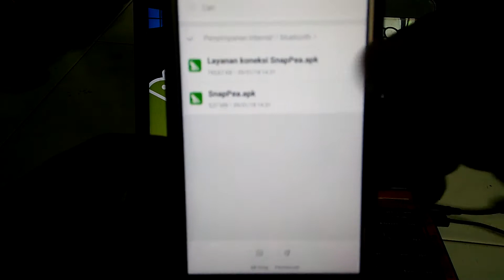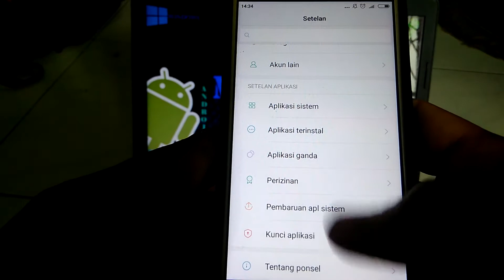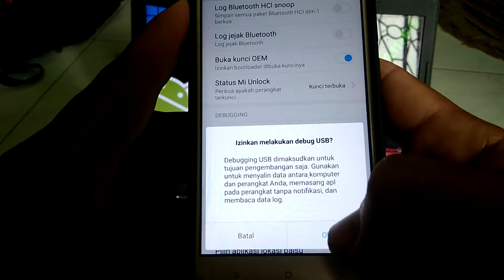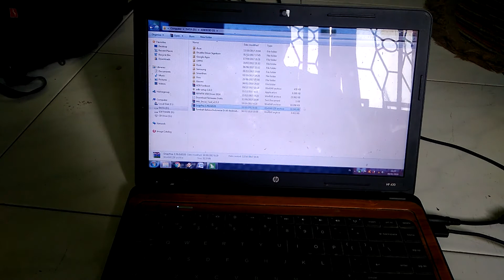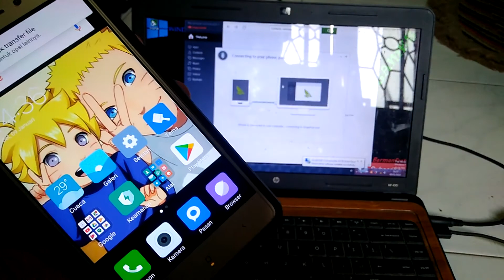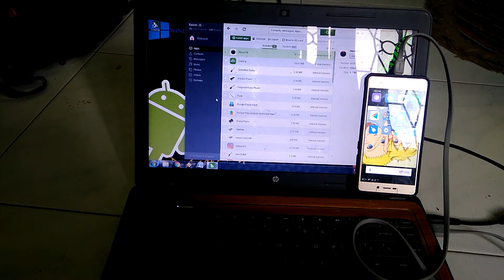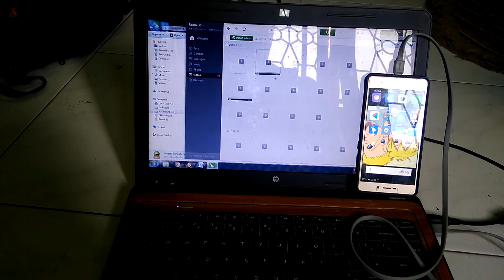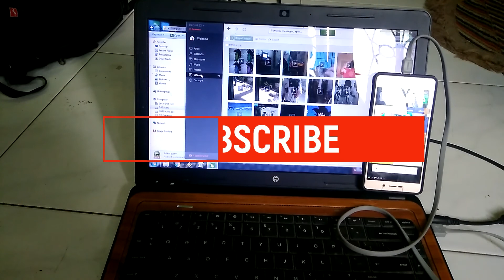Cara Backup Data Di Smartphone Dengan Mudah Dan Cepat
Ini Link Downloadnya
Snapea Untuk PC Atau Laptop

Semoga Berhasil.